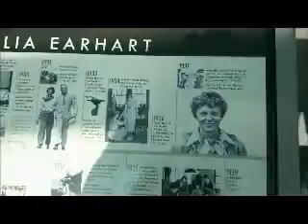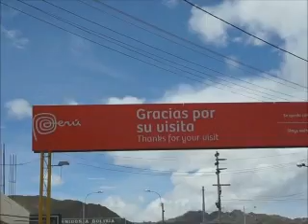LEVENT KOCOGLU ROUND THE WORLD ON A BIKE - MOTOSIKLETLE DUNYA TURU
44 Ülke 66.6 bin km.
Dünyanın renkleri